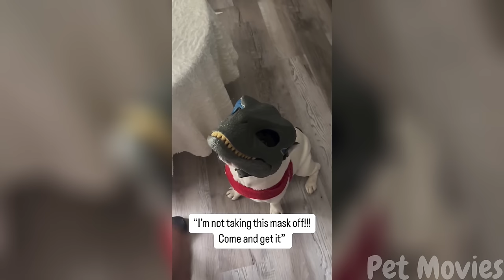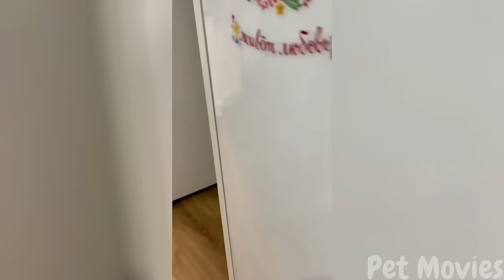🐾Your 1 Hour Dose of Hilarious Dogs & Cats 😂🐶🐱